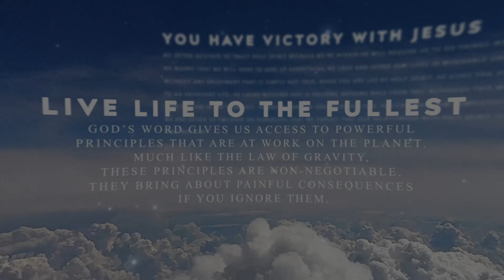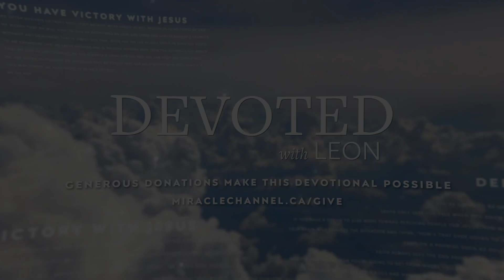Devoted: Eternity is Forever [John 3:36]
Devoted: Eternity is Forever

Today's Topic - Our lifetimes are just a moment in comparison to the eternity we’ll spend with Jesus.

Today's Verse - John 3:36 (MSG)